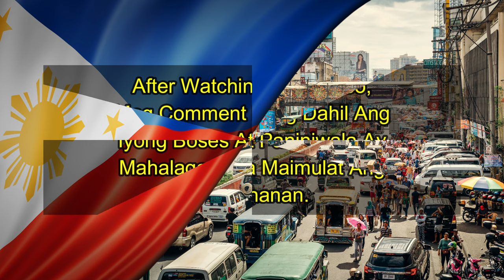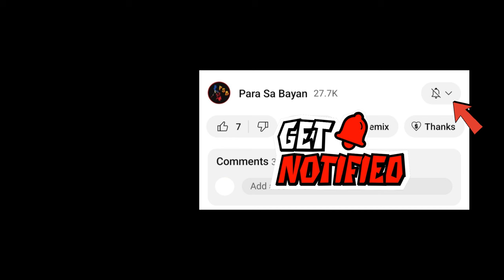ADVICE NI DIGONG KAY VP SARA, AT WARNING SA MGA SENADOR NA TATAKBO SA ELEKSYON 2025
NAKAKATAKOT NA LIHIM NA ADVICE NI DIGONG KAY VP SARA, AT WARNING SA MGA SENADOR NA TATAKBO SA ELEKSYON

This video is intended for news & entertainment purposes. :)